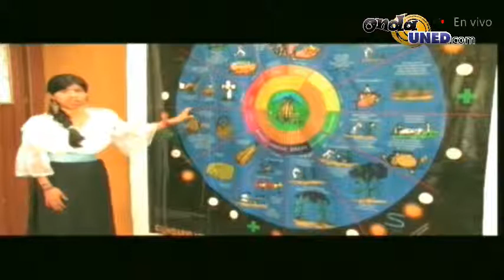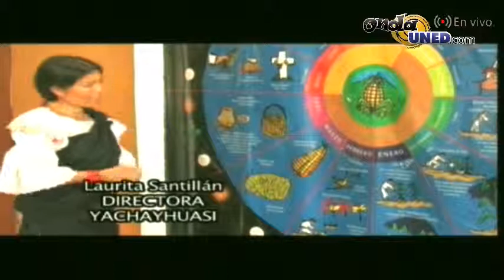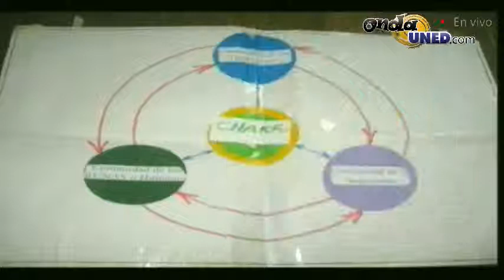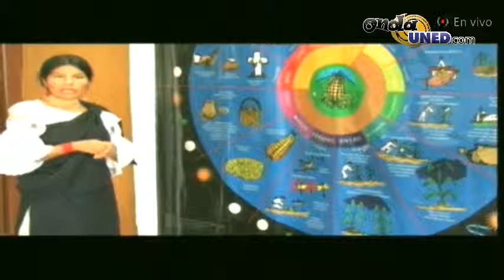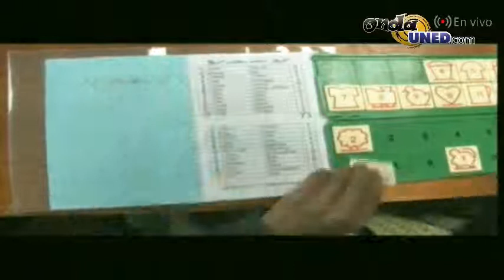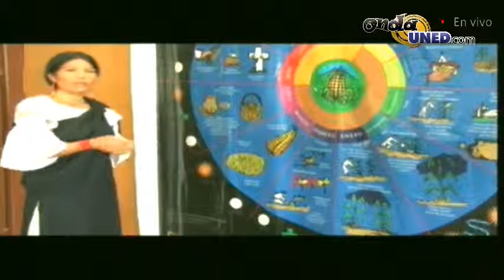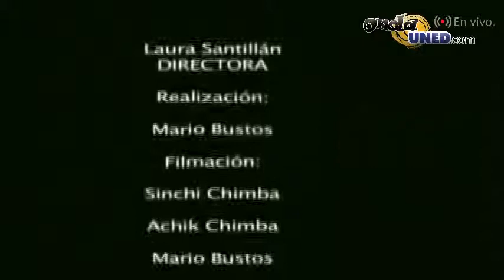CICDE Taller Cosmovisión Indígena, diálogo de saberes e investigación intercultural con Luis Maldona